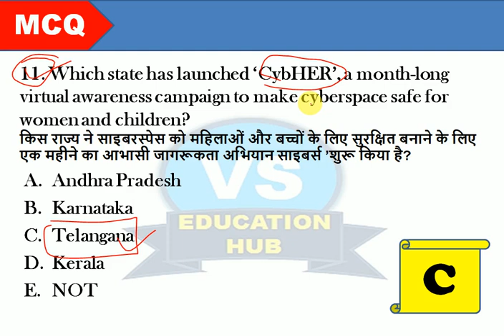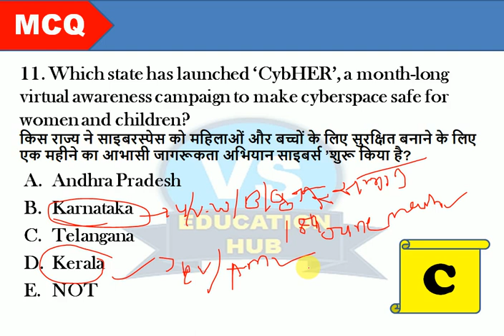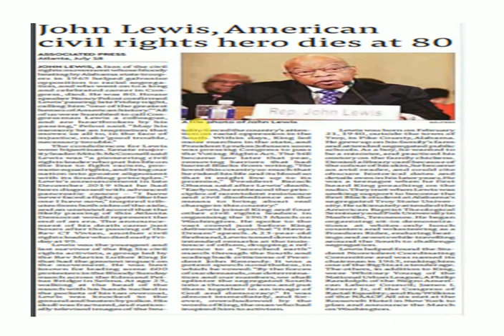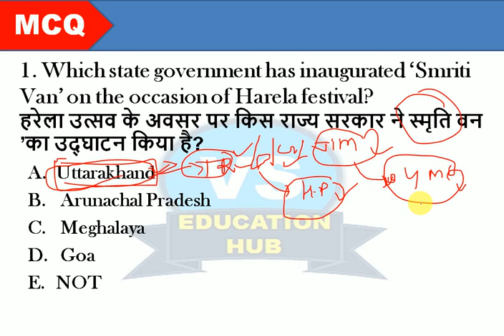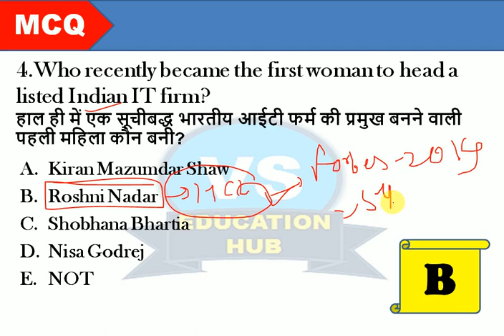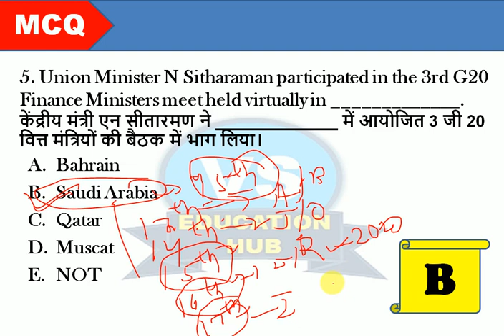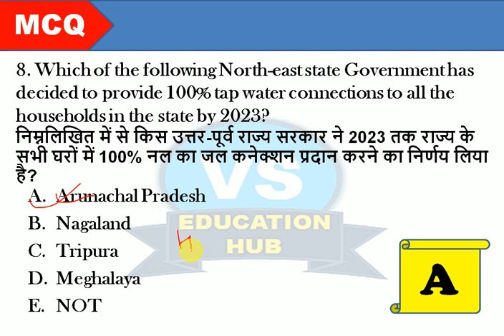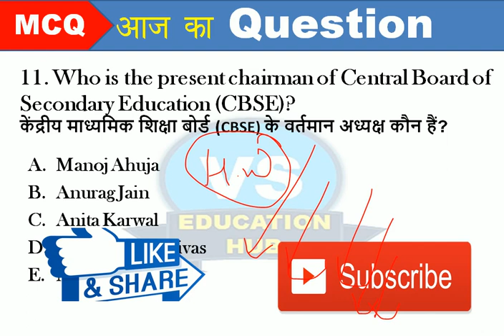RBI ASSISTANT/SBI CLERK(Mains) 2020/SSC CHSL Exams/GA,Important Static GK & Current Affairs Class-22